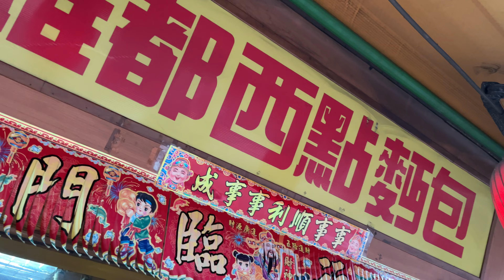金門｜金城老街｜維都西點麵包